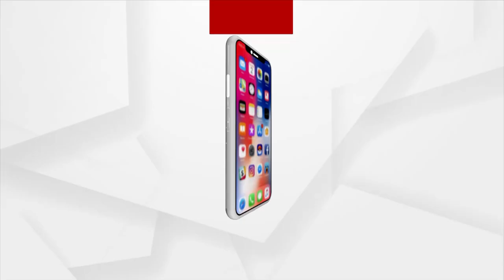Headlines 4 PM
+ ଭଦ୍ରକ ଚାନ୍ଦବାଲିରେ ସାର୍ଟିଫିକେଟ ରାକେଟ ସକ୍ରିୟ
+ ଠିକାସଂସ୍ଥାର ଦାଦାଗିରି
+ ଆସନ୍ତାକାଲିଠୁ ଅଗଷ୍ଟ ୫ ଯାଏ ଅଫ୍‌ଲାଇନରେ ମାଟ୍ରିକ‌ ପରୀକ୍ଷା
+ କେନ୍ଦ୍ରାପଡା ନାବାଳିକା ଭିଡିଓ ଭାଇରାଲ ଘଟଣା
+ ଡେଙ୍ଗୁ ପାଇଁ କେତେ ଖର୍ଚ୍ଚ କରିଛ ହିସାବ ଦିଅ
+ ପୁରୀ ଜିଲ୍ଲାରେ ରାସ୍ତା ନାଁରେ 78 କୋଟି ଟଙ୍କାର କେଳେଙ୍କାରୀ